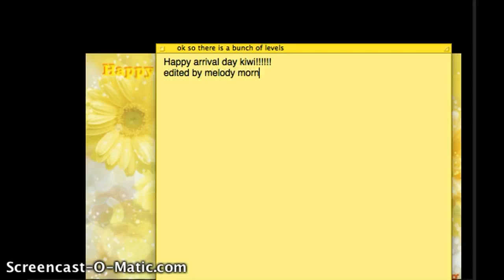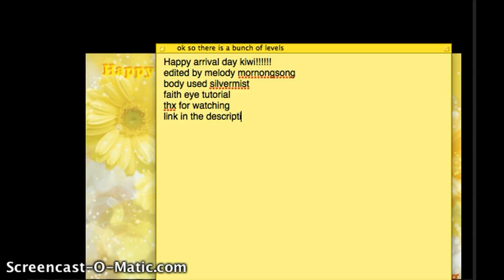Happy Arrival Day Kiwi Sundash!!!!!!